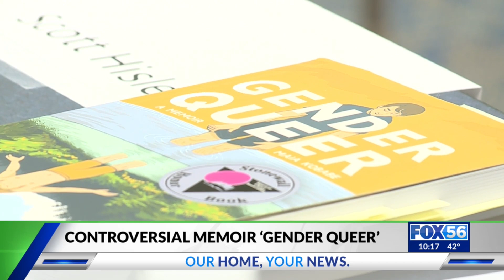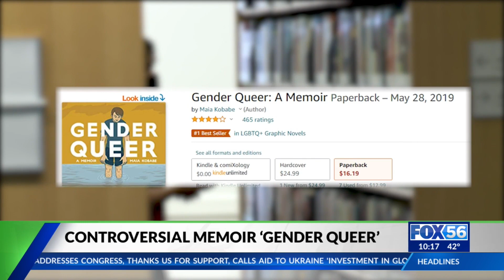Clark County library board votes to restrict controversial memoir access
The graphic novel deals with a young person's exploration of gender identity and sexuality.